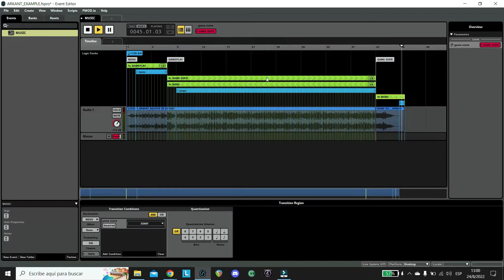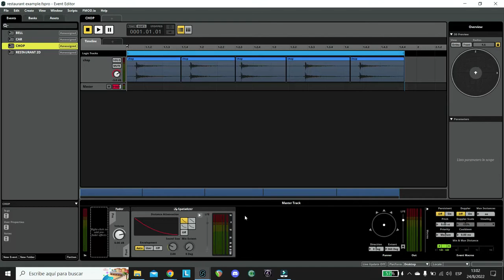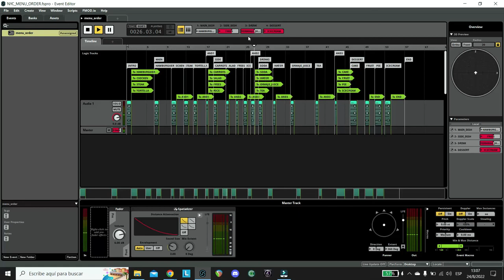DEMO REEL - FMOD IMPLEMENTATION SYSTEMS by Manuel Saenz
All the sfx, music and ambience was design by Manuel Saenz.
.Even the music of the presentation.

00:05 Interactive music System
01:00 3d spatialization amb System
01:39 UI food menu System